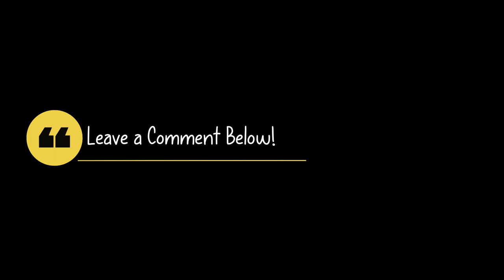5 Things You Must Never Do to Your Toy Poodle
In this video, we will talk about 5 Things You Must Never Do to Your Toy Poodle.

To Be Clear: The smallest of the Poodles, Toy Poodles are highly trainable, very intelligent, athletic, and a versatile breed. With their great personality and highly trainable nature, they can easily integrate into family life. Their hypoallergenic nature makes them a gem to those with allergy issues, and their goofiness brings joy to those around them. Toy poodles are intelligent, lively little dogs that prefer to be with their families most of the time. They are friendly, sweet-natured and they love to be around people. As a Toy Poodle owner, they are some things you must avoid doing when it comes to your dog and in this video, we will talk about 5 things you must never do to your toy poodle.